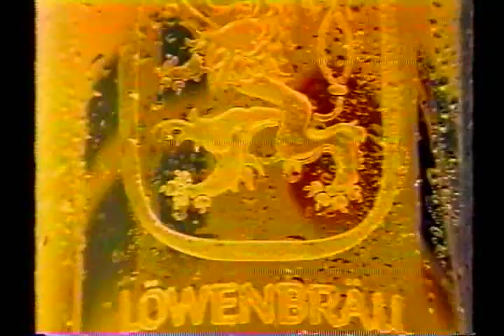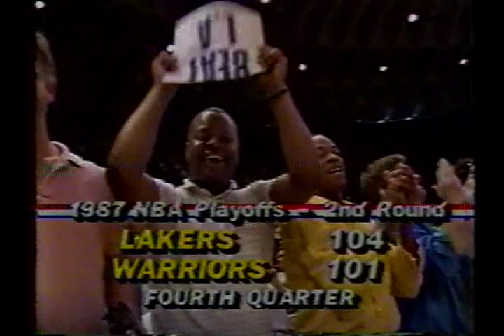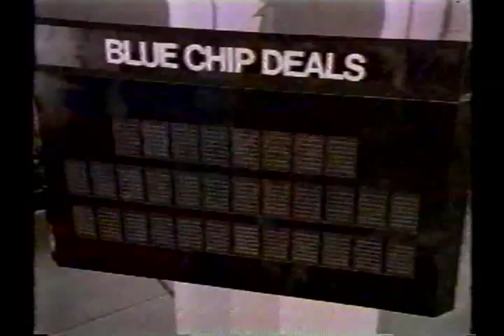The Sleepy Floyd Game, Warriors vs Lakers, '87, KICU broadcast, 1/3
Eric "Sleepy" Floyd shreds Michael Cooper and the Los Angeles Lakers to the tune of 51 points (incl an NBA record 29 in the fourth quarter) to lead the Golden State Warriors to a come from behind game 4 victory in the 1987 playoffs. This is a replay of the historic fourth quarter.

Hall of Famers featured in the game include Chris Mullin, Magic Johnson, Kareem Abdul Jabbar and James Worthy. Other NBA luminaries include Kurt Rambis, A.C. Green, Byron Scott, Jerome Whitehead, Terry Teagle, J.B. (Just Breathin') Carroll, Purvis Short, Mr. Mean Larry Smith, Rod Higgins and even Chris Washburn makes an appearance (don't blink).

Play by play by Greg Papa, color by Jim Barnett, who is still doing Warriors games after all these years. I find this broadcast to be significantly more entertaining than the national telecast on TNT (or was it TBS), as the hometown announcers didn't need to be impartial. And be sure to catch Sleepy calling out Cooper as Floyd exits the game in part 3 (Coop, that's you!), which wasn't shown on the national broadcast.

From a 26 year old VHS recording, so the video isn't the best, but the commentary alone is worth a listen.